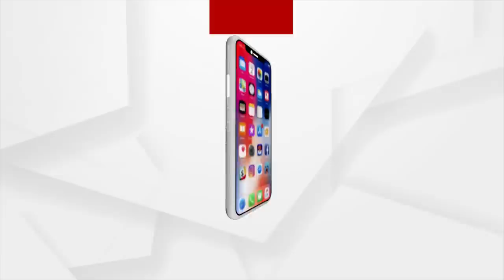ଅଧ୍ୟକ୍ଷା ମମିତା ମେହେର ନିଖୋଜ ଘଟଣାରେ ବିଜେପିର ପ୍ରେସମିଟ୍ ।